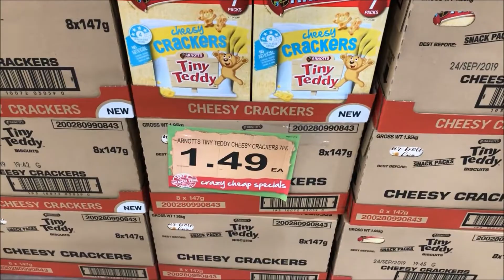Tiny Teddy Cheesy Crackers Best Price Perth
Lowest Perth Price $2.99 @
Spudshed Bentley
Located in: Bentley Plaza Shopping Centre
Address: Bentley Plaza Shopping Centre, Bentley WA 6102

Purchase Date 27 June 2019